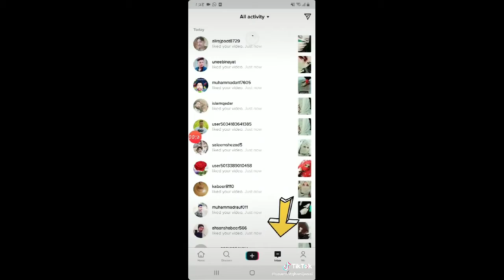ᵏʰᵘˢʰᵇᵒ ᴀˡⁱ ♥️ ʙᵉˢᵗ ɴᵉʷ ᴛⁱᵏᵗᵒᵏ Part #8 2020 ᵇʸ ᴀˡˡ ɪⁿ ᴏⁿᵉ ᴀᶠᵍʰᵃⁿⁱ ғᵒʳ ᴍᵒʳᵉ ᴜᵖᵈᵃᵗᵉˢ sᵘᵇˢᶜʳⁱᵇᵉ ᴄʰᵃⁿⁿᵉˡ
Thanks All Of Viewers For Supporting.

Thanks You So Much To All.♥️🌹🌺🍀💎🔥😃🦜🦚